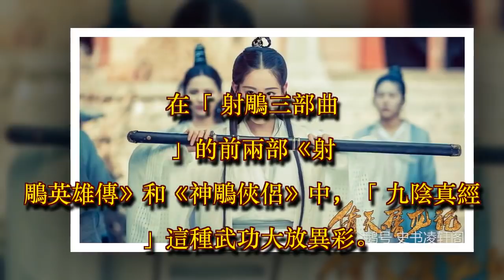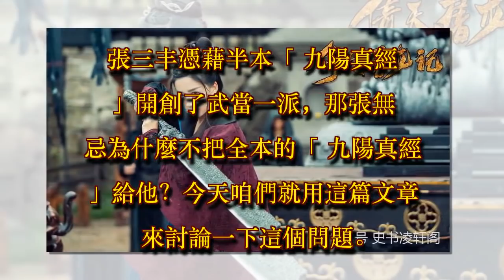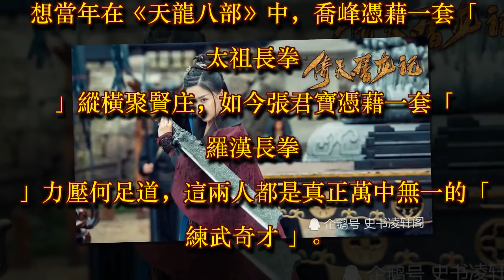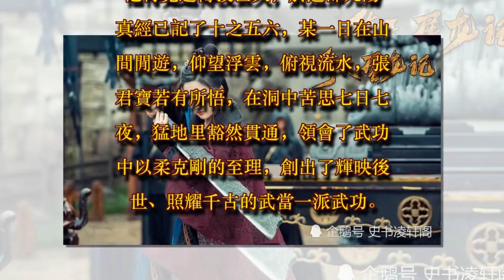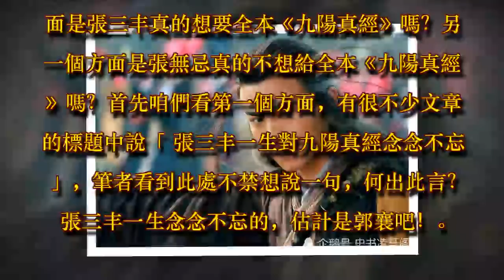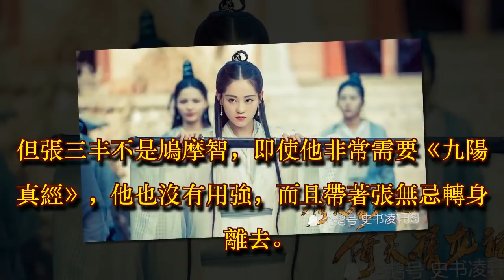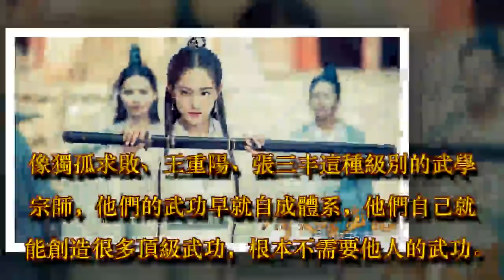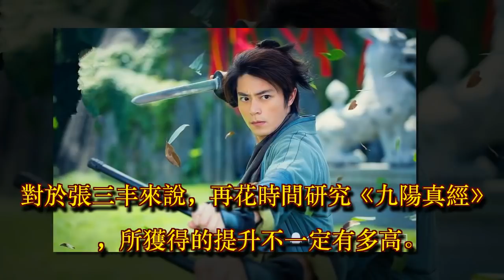張三丰用半本《九陽真經》開創了武當，張無忌為什麼不給他全本？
《倚天屠龍記》是金庸先生「射鵰三部曲」中的最後一部。在「射鵰三部曲」的前兩部《射鵰英雄傳》和《神鵰俠侶》中，「九陰真經」這種武功大放異彩。哪怕是黃藥師、歐陽鋒這樣的五絕高手，都對「九陰真經」垂涎三尺，更別說一般的江湖中人了。到了《倚天屠龍記》中，「九陰真經」隨著郭靖的戰死襄陽而逐漸沒落，張無忌帶著「九陽真經」崛起於中原武林。

從九陰真經到九陽真經，從郭靖到張無忌，金庸的「武」和「俠」就這樣完成了一個輪迴。「九陽真經」雖然不像「九陰真經」那樣包羅萬象，卻也有自己的長處和優點。「九陽真經」最大的特點就是防禦力強，內力源源不斷。張三丰憑藉半本「九陽真經」開創了武當一派，那張無忌為什麼不把全本的「九陽真經」給他？今天咱們就用這篇文章來討論一下這個問題。

張三丰開創武當
在《倚天屠龍記》原著中，最先出場的不是張無忌也不是張翠山，而是張君寶，也就是少年張三丰。西域高手「崑崙三聖」何足道不遠萬里來到中原，只為挑戰少林高手，印證自己的武功強弱。何足道自稱棋聖、劍聖、琴聖，他一手使劍一手彈琴就輕鬆擊敗了三位少林高手。就在少林派深感頭疼時，張君寶用一套粗淺的「羅漢長拳」接連取勝，大挫何足